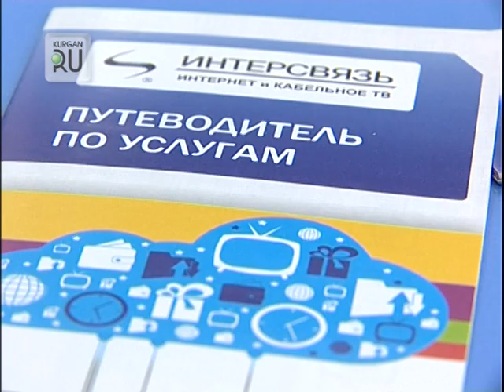Компания «Интерсвязь» в детский день устроила праздник взрослым